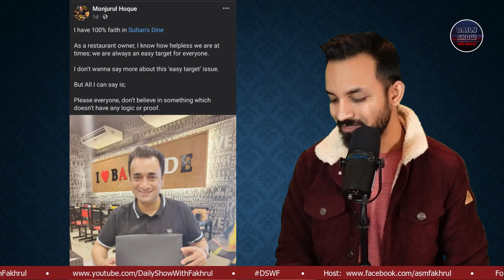550 | সুলতান'স ডাইনে 'কুকুরের মাংশের বিরিয়ানী,' মোবাইল কোর্টের অভিযান!